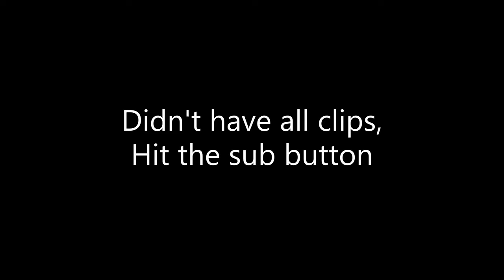1v1 Against BaboonSilent..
kid reeks